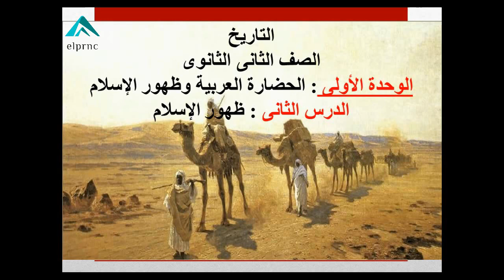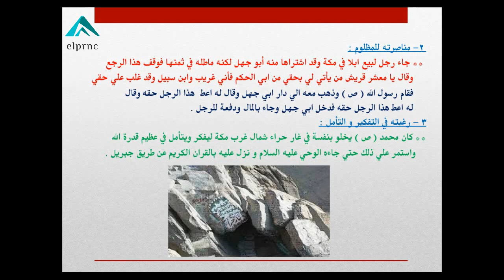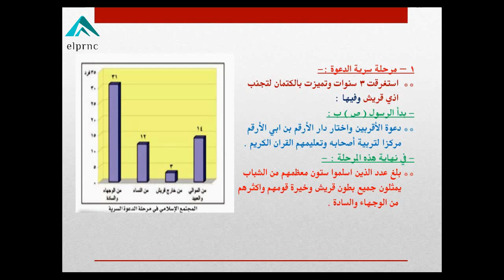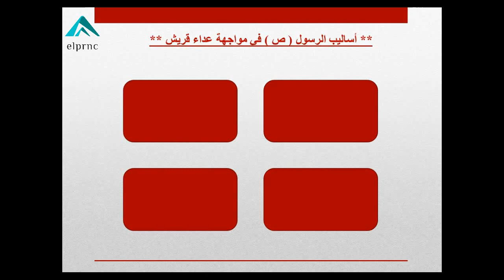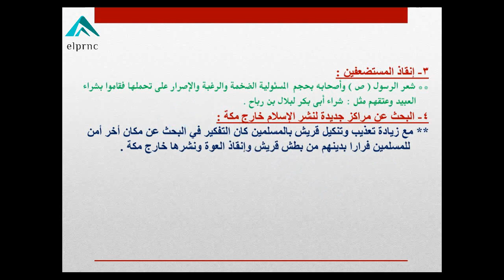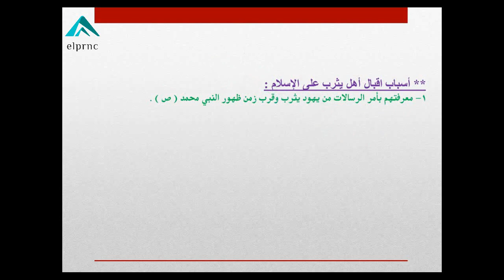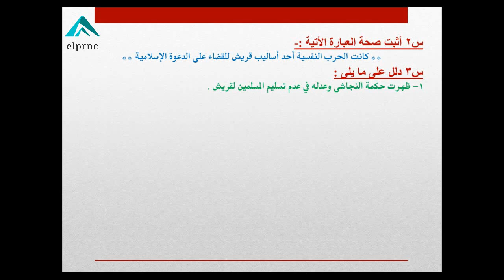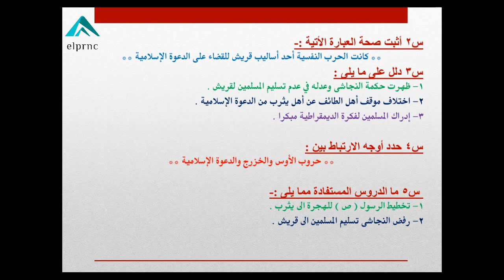التاريخ الصف الثانى الثانوى الوحدة الأولى الدرس الثانى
الوحدة الأولى : الحضارة العربية وظهور الإسلام
الدرس الثانى : ظهور الإسلام
لتحميل الدروس بصيغة  PDF  على صفحة البرنس فى التاريخ